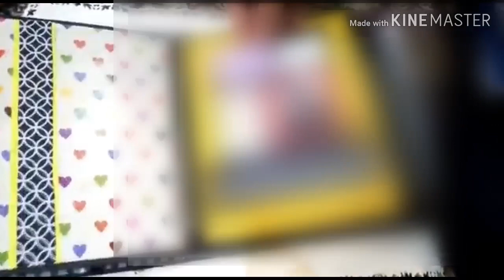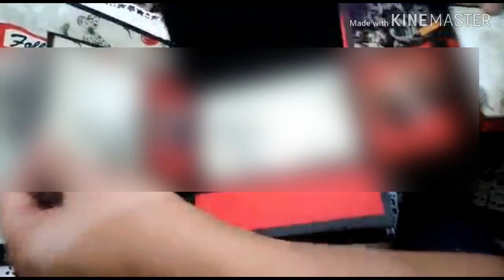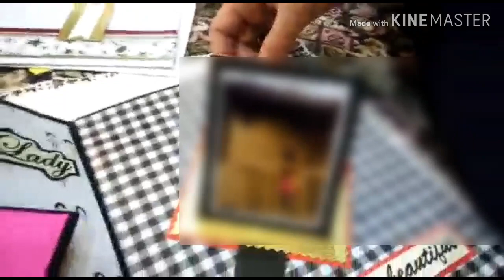the best scrapbook ever | for your friends and love one's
we made scrapbooks also on order go on my instagram page I'm on Instagram as @itsmycrafts. Install the app to follow my photos and videos.
and place your order there..